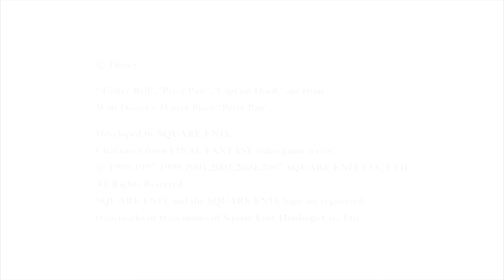Kingdom Hearts Re: Chain of Memories playthrough [Part 1: The Road to Oblivion]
We had a description,  but I forgot what it was. Hmm. Nope, can't recall it at all. Ah well, it'll come to me.

Welcome to our playthrough of Kingdom Hearts Re: Chain of Memories, where we forget what we forgot and remember what  didn't need to be remembered!